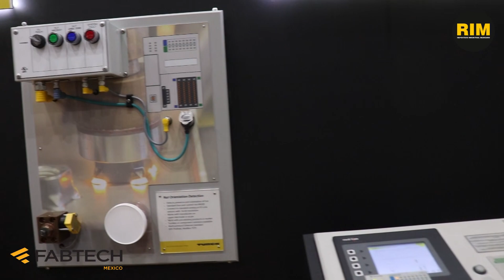Equipo para automatización TURCK en FABTECH 2019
TURCK, en FABTECH 2019.